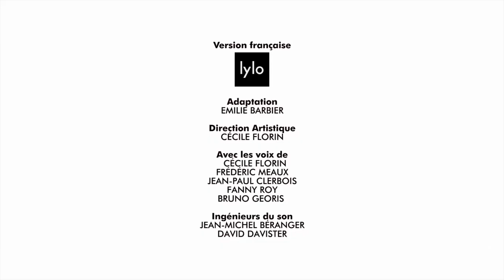Les Teletubbies en français ✨ 2017 HD ✨ Partie de Cache-Cache